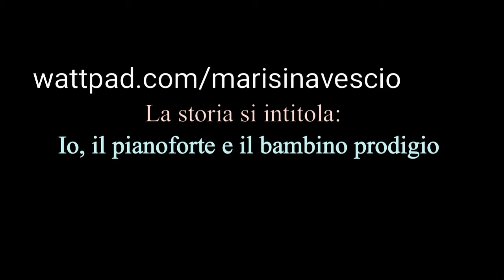Vlog Asmr al buio - vi racconto la mia storia tra sussurri e rumori, solo audio - ear to ear